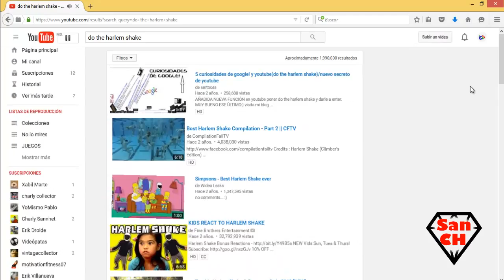Harlem Shake varios años despues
Harlem shake ya muchos años despues..